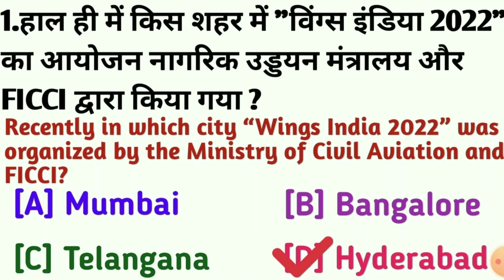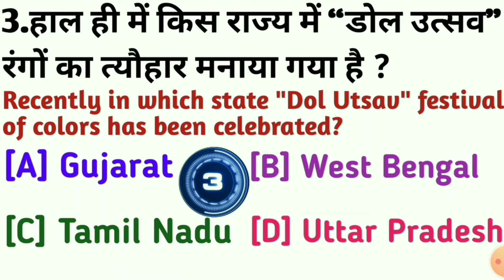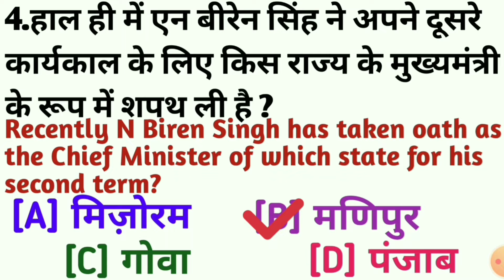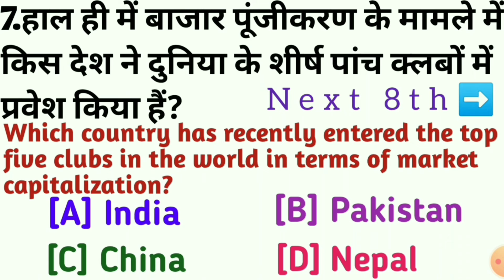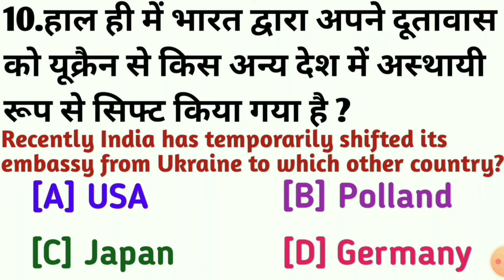Current Affairs March 2022 Questions /Very Imp 10 Questions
Hello Viewers,

Current affairs Questions march 2022,

आज की video में current Affairs के नए नए questions है।जो आपको किसी भी channel में नही मिले होंगे।

आपको इस channel में नए नए questions रोजाना  मिलते रहते है।

From

Infact Gyani